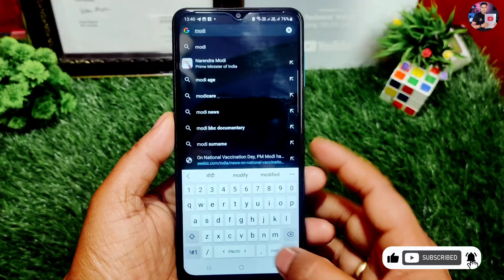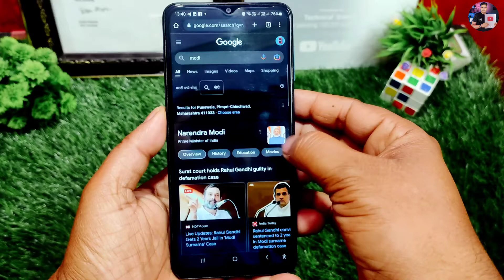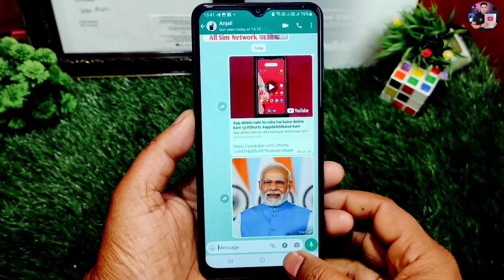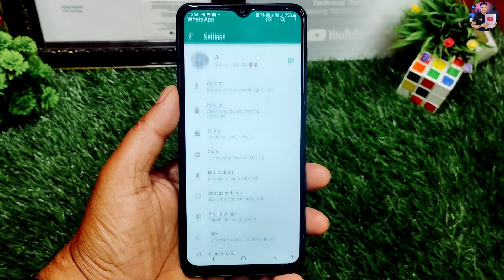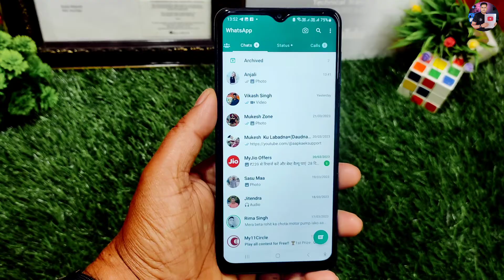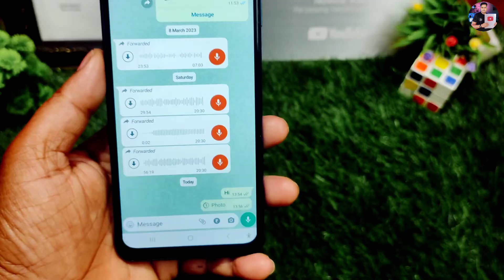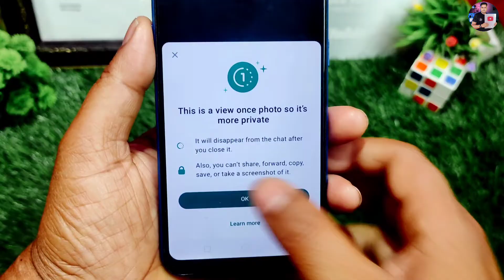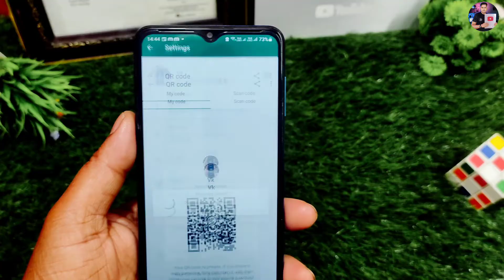WhatsApp ki 4 Amezing Trick 2023 For All WhatsApp User After Use You Will Be Shocked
Dosto Aaj ki is video me aapko bataya hu w ki 4 amezing usefull trick ke bare me jise aap use kar ke apne phone me new new trick ko use kar sakte ho to ek bar video ko pura dekhe or is setting ko apne phone me use kare bahut kaam ki ye video hai isliye video ko pura dekhe or video pasand aaye to video ko ek like or channel ko subscribe jarur kare.

Video kafi helpfull hogi agar video me batai gai is whatsApp settings ko accha se samjh lete hai aur apne phone me use kare to.

                       Thanks 😊

                      😍😍Thanku 😍😍